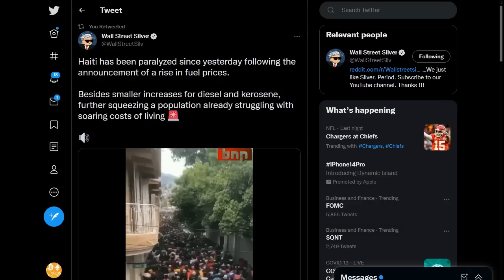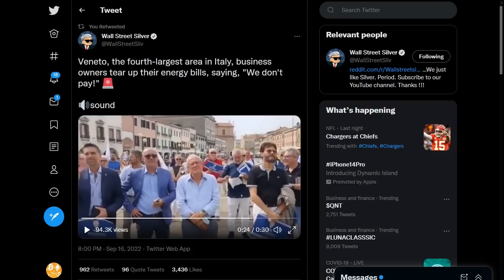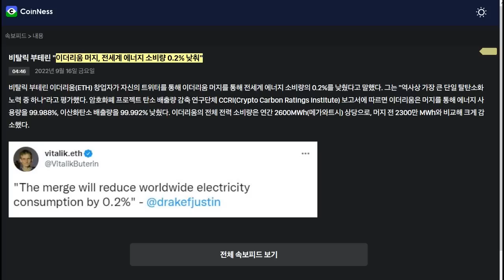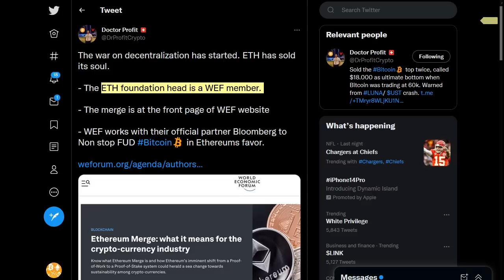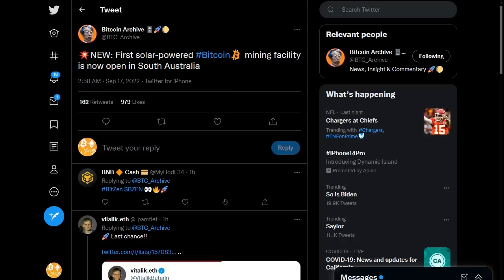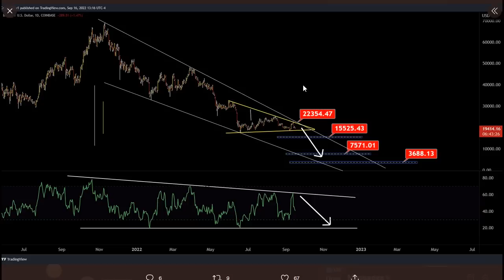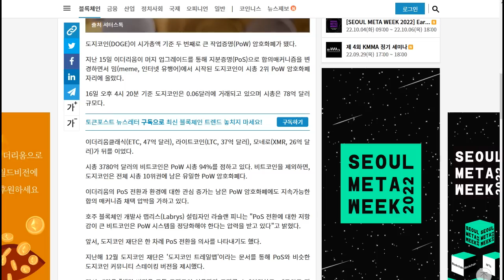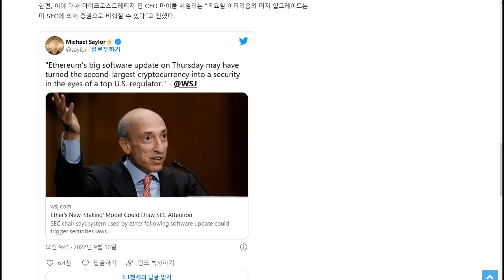09/17) 비트코인 백악관 규제 프레임 워크 공개, 이더리움 여러 논란 크립토 퀀트 경고